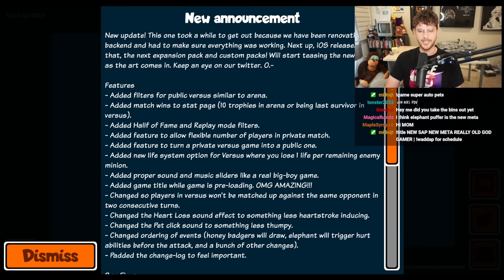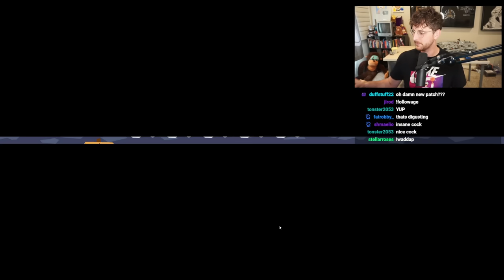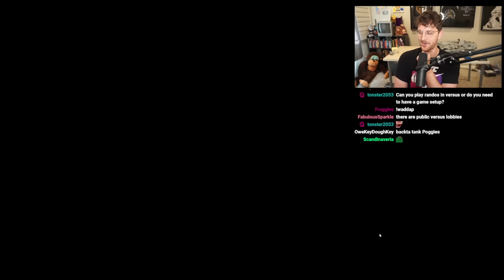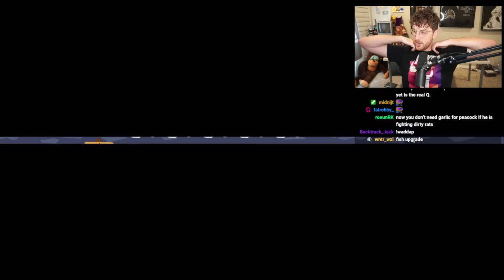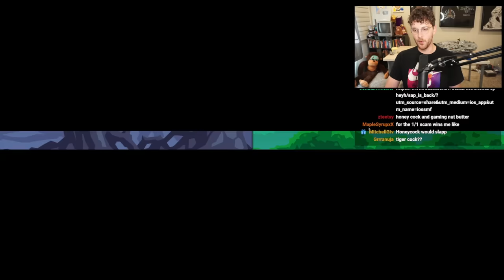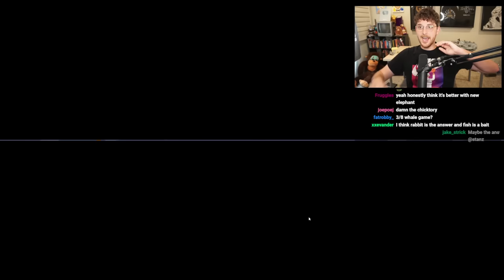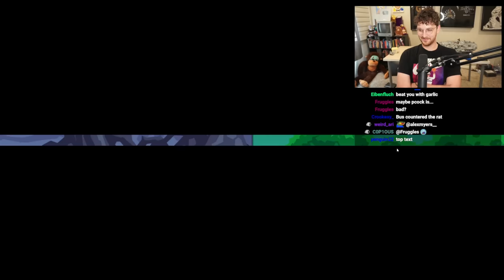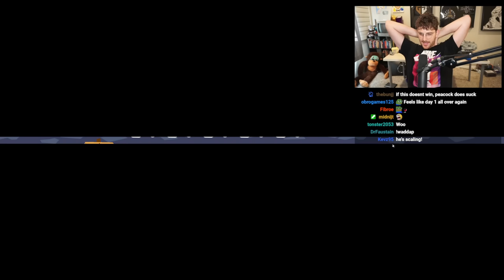Is the new peacock OP?? [Super Auto Pets]